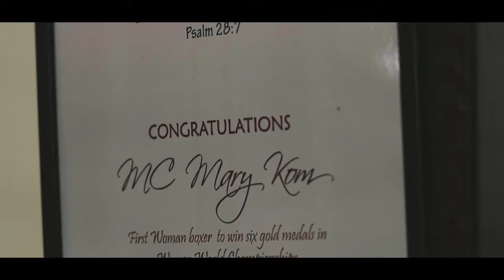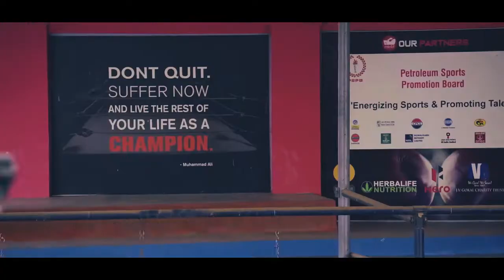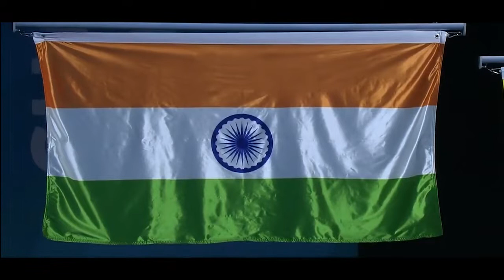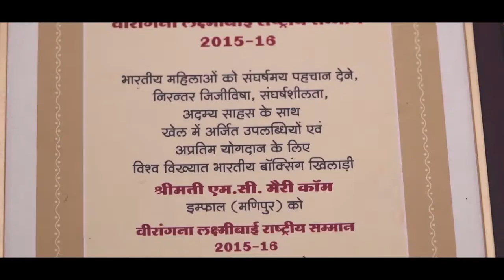OLYMPICS KI AASHA II M C MARY KOM II BOXING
M C MARY KOM  is excited to compete in her second Olympics &  motivated to win Gold.

Catch her journey on Doordarshan